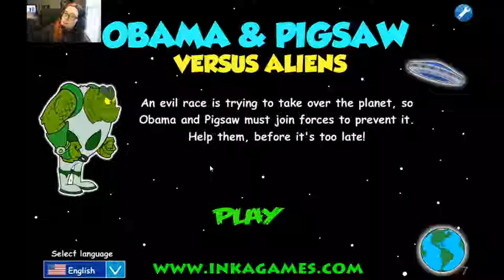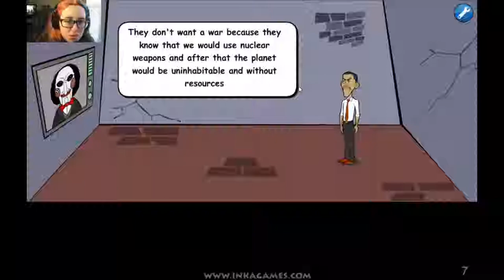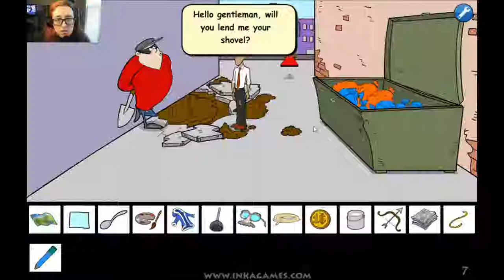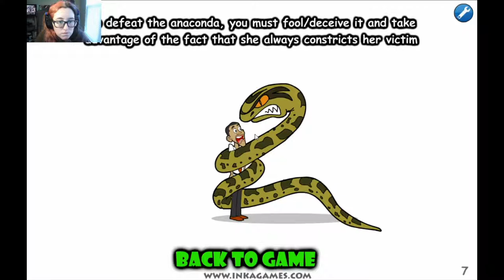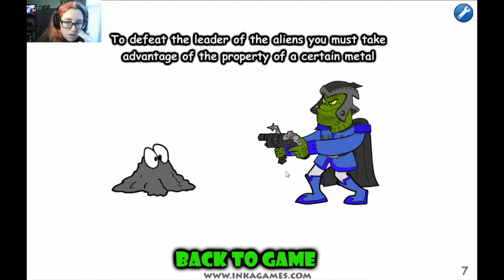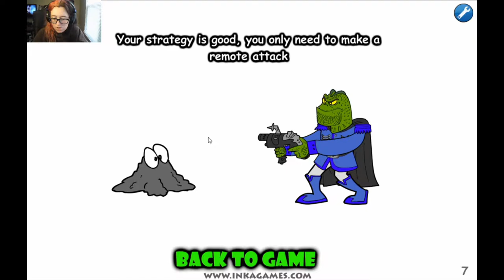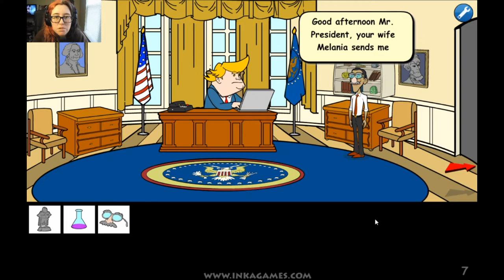THE LIZARDS ARE HERE! | Obama and Pigsaw Versus Aliens (Inkagames)